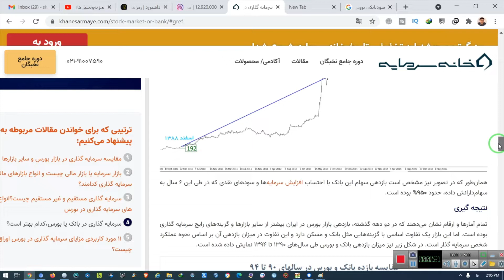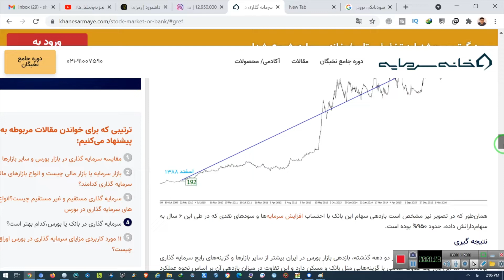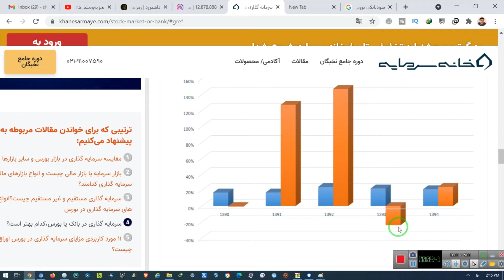مقایسه سود بانک و بورس